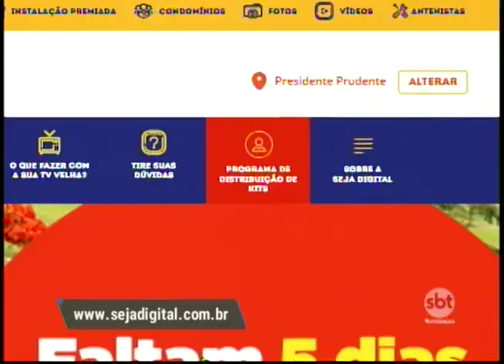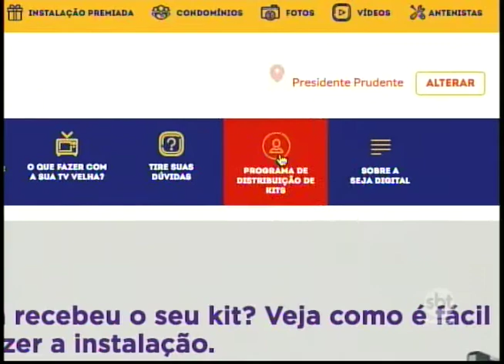Sinal analógico será desligado no dia 28 de março